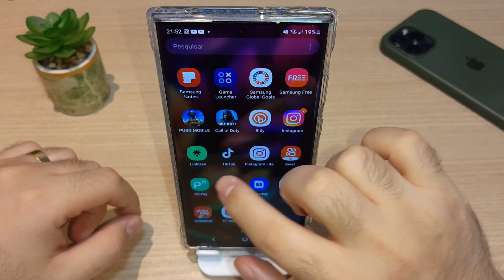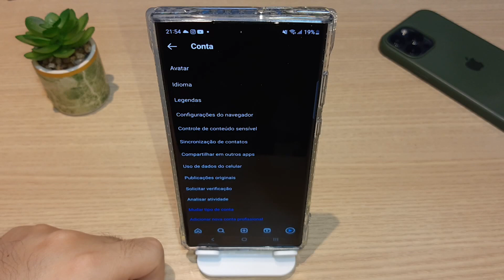❌ Como deixar INSTAGRAM PRIVADO pelo CELULAR (2023)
❌ Como deixar INSTAGRAM PRIVADO pelo CELULAR (2023)! Confira como colocar instagram privado ou ainda como colocar instagram privado iphone!

Veja como deixar o instagram privado sendo blog pessoal ou como deixar insta privado!

Aprenda como deixar o instagram privado!

Como deixar o Instagram privado para esconder seus posts e seguidores
Saiba como deixar o Instagram privado e selecionar quem pode seguir a sua conta e ver os posts que você publicar na rede social

O padrão do Instagram é uma conta pública, em que qualquer pessoa pode ver seu perfil e seus posts. Se quer que apenas os seguidores aprovados por você visualizem o que compartilha, continue comigo e veja como deixar o seu Instagram privado.

Após ter uma conta privada, somente os seguidores aprovados verão suas fotos ou vídeos em páginas de localização (Locais) ou de hashtag (Assuntos). Note que perfis comerciais (lojas, pessoas públicas, entre outros) não podem ser privados. Caso queira ter uma conta “comercial privada”, primeiro volte para a pessoal.

Acesse o seu perfil
Abra o Instagram e clique na sua foto, no canto inferior direito;

Vá em “Configurações”
Clique no menu de opções, ícone de linhas horizontais no canto superior direito, e selecione “Configurações”;

Acesse a área de “Privacidade”
Ainda em “Configurações”, toque em “Privacidade”;

Mude para “Conta privada”
Clique no botão ao lado de “Conta privada” para ativar a configuração e, em seguida, em “Mudar para privada”.